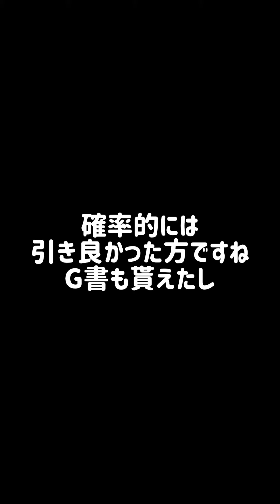出現率《超アップ中》狙え！ZZティーダイン！！ 妖怪ウォッチぷにぷに